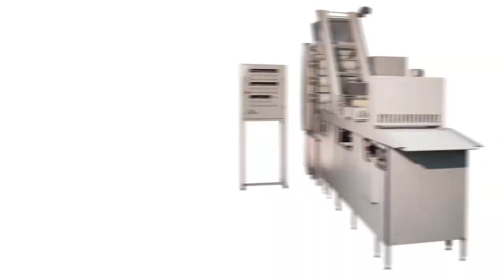Manufacturing line for products of tight dough (crisp breads, pilot bread.)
Operating principle:
Dough loading is carried out manually, overthrowing into the hopper of the pre-rolling workstation.
The operator ensures the constant availability of dough in the hopper. A dough layer comes out from the rolling machine with uneven edges. A disc divider is installed on the feeder to obtain even edges and required width of a dough stripe, which allows you to divide the dough stripe
into required number of strips, while the edge cuts fall on the runout conveyor and pass to the hopper of the pre-rolling workstation. The cross divider is used to cross divide the dough strips.

Operation units:
1. Pre-rolling workstation with outlet mould slot.
2. Final roll-in workstation.
3. Roll-in machine feeder. Designed to feed the rolled dough on the steel hearth.
4. Porcupine roller.
5. Disc divider (designed for longitudinal dividing of dough layer into fabricated parts).
6. Belt-type conveyor for the take-back of waste (designed for transportation of dough waste into hopper of roll-in workstation).
7. Cross divider (designed for cross dividing of dough layer into separate fabricated parts of required length).